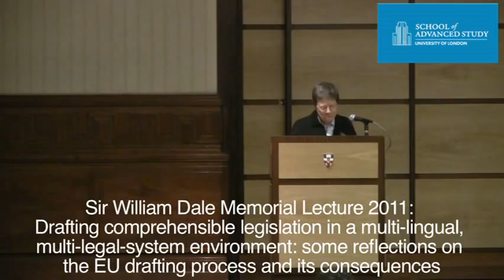Drafting comprehensible legislation in a multi-lingual, multi-legal-system environment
31-10-11 Institute of Advanced Legal Studies - Speaker: ELEANOR SHARPSTON, QC, Advocate General at the Court of Justice of the European Union

Sir William Dale Memorial Lecture 2011 in association with the British Institute of International and Comparative Law